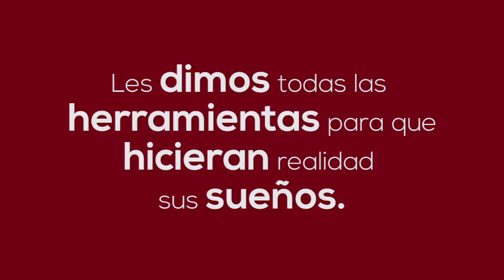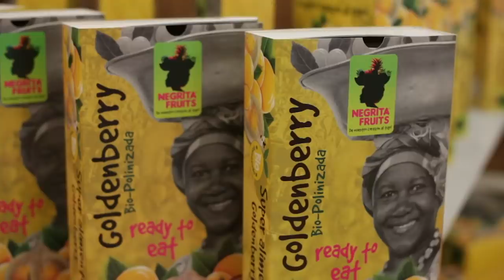Mujeres Emprendedoras - Fontanar Centro Comercial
Conoce la historia y experiencia de nuestras mujeres emprendedoras.  Trae tus ideas y hazlas realidad.